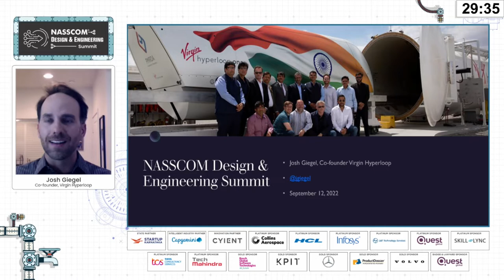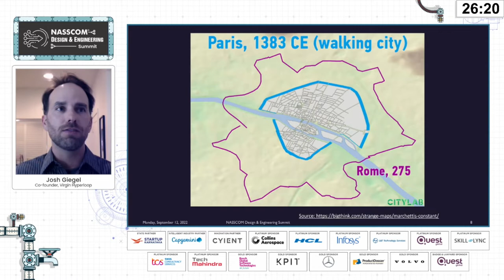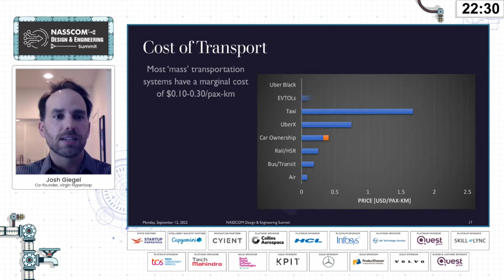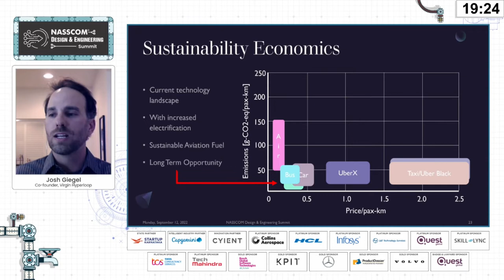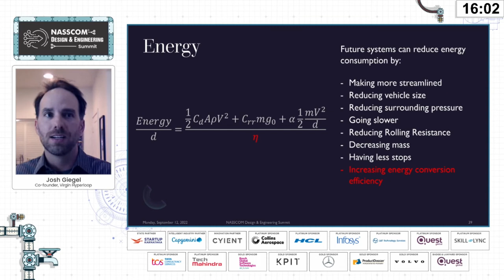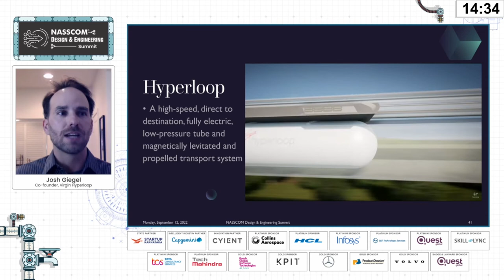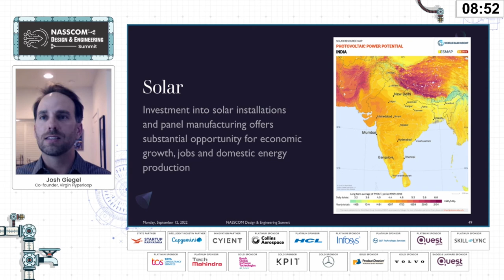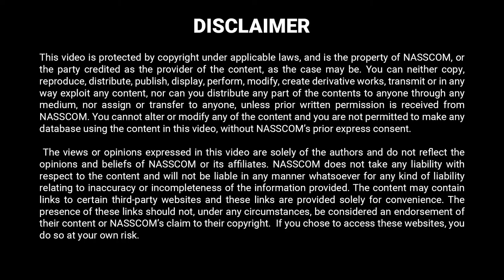ER&D 2022 | Expert Talk: Imagining a Hyperconnected World with the Loop Technology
NASSCOM Design & Engineering Summit 2022
Morning Episode: Session IV: Expert Talk: Imagining a Hyperconnected World with the Loop Technology

• Upcoming trends in the global hyperloop technology industry
• Power of Engineering to enable a sustainable future in transportation
• Opportunities in India

Josh Giegel
Co-founder, Virgin Hyperloop